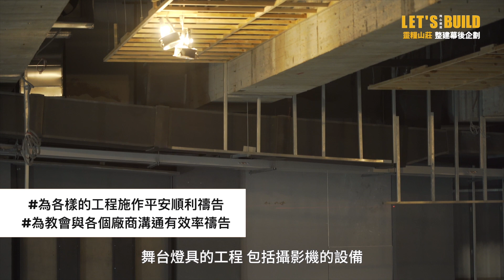原來山莊長這樣｜靈糧山莊整建幕後企劃｜EP6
山莊2.0正在持續的整建中，不知不覺已經來到了第九個月，今天我們要一起去看看最新的山莊整建的情況，是不是有更清楚的輪廓了呢？

邀請大家一起加入代禱的行列，我們一起同心建造！填寫代禱信認獻單：